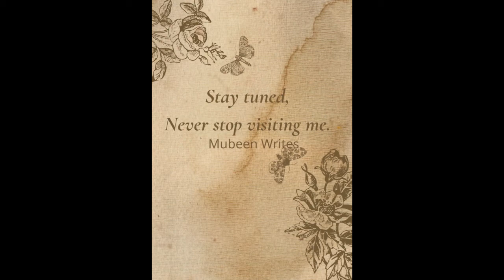Never Stop !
Mubeen Writes